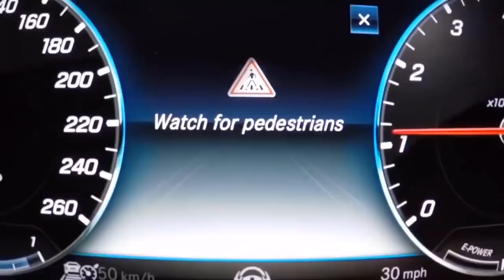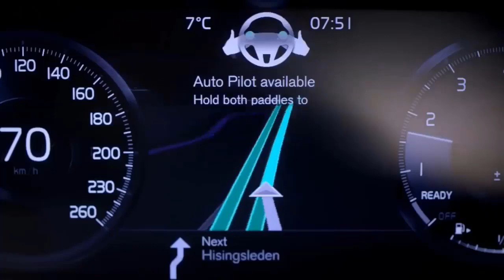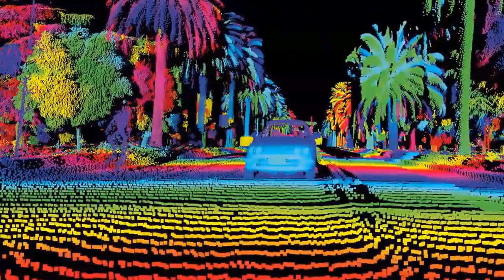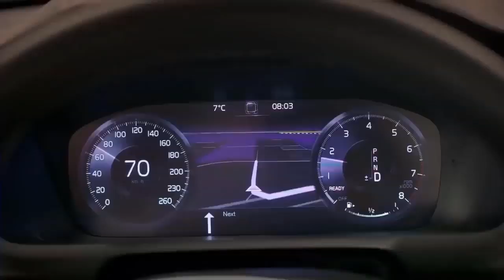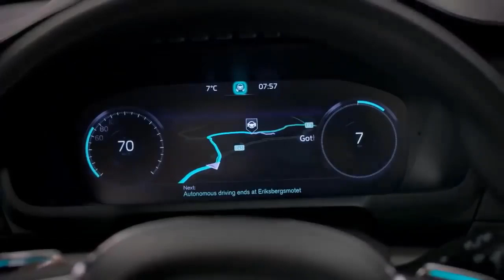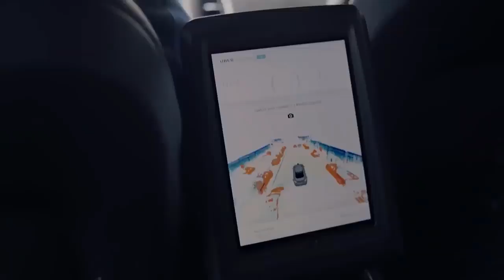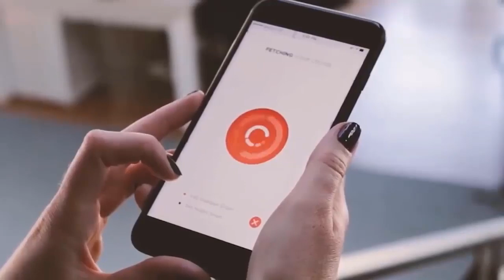نظرية القيادة الآلية اتفرج على تكنولوجيا المستقبل فى السيارات 2021 شركات عالمية حققت الحلم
اولا لازم نعرف طريقة عمل السيارات ذاتية القيادة
سواء سيارات ركوب فردى او مينى فان او سيارات بيك اب او اوتوبيسات التكنولوجيا دى اتطبقت على كل انواع المركبات المتحركة
التكنولوجيا  دى هى دمج لحساسات ومستشعرات حركة وضوء ورادار وتصوير وتتبع  واهتزاز وتوازن و 64 شعاع ليزر مع معلومات الجى بى اس  مع برنامج يقدر يتعامل مع كل المعلومات اللى بتقدمها المستشعرات ومعالج بيانات قوى بيترجم كل المعلومات عن طريق عمليات حسابية معقدة الى اوامر لمحركات بتتحكم فى السرعة والفرامل وعجلة القيادة
لقراءة الموضوع على المدونة

         نظرية القيادة الآلية  ! مذهل!

لمعرفة المزيد حول موضوع " تكنولوجيا المستقبل فى السيارات " راجع:؟

يقدم هذا الفيديو "  سيارات القيادة الآلية فى مصر  " معلومات قيمة عن الموضوع لكننا نحاول تغطية الموضوعات:
-  شركات صناعة السيارات ذاتية القيادة
- سيارات القيادة الذاتية فى مصر
- تكنولوجيا المستقبل

Youtube هو أفضل موقع يمكن الانتقال إليه عند البحث عن مقاطع فيديو عن  القيادة الاليه الامنه                      .
           سيارات ذكية فى مصرهو بلا شك شيء يثير اهتمامك أنت والآخرين لذا قمت بعمل هذا الفيديو.
 هل أنت جاهز؟ من فضلك استمتع بهذا الفيديو وستشكرني لاحقًا! سيارات المستقبل

من خلال تضمين مقاطع الفيديو في قائمة التشغيل "مشاهدة لاحقًا" ، يمكنك مشاهدتها بسرعة متى شئت ، سواء كنت ترغب في مشاهدتها مرة أخرى أو للمرة الأولى.
لإضافة فيديو إلى "مشاهدة لاحقًا" {قائمة التشغيل | قائمة أثناء مشاهدة مقطع فيديو ، انقر فوق رمز "إضافة".
يمكنك الاشتراك في قنوات YouTube التي تريدها لمشاهدة المزيد من المحتوى من تلك القنوات. يمكنك العثور على زر "اشتراك" أسفل أي مقطع فيديو على YouTube أو في صفحة القناة.
قد تبدأ أيضًا في تلقي إشعارات عندما تُصدر القناة التي تشترك فيها محتوى جديدًا. بشكل افتراضي ، سنرسل لك فقط النقاط البارزة من القناة.